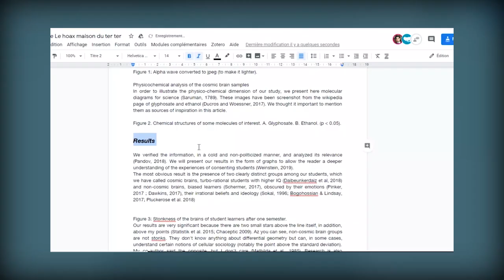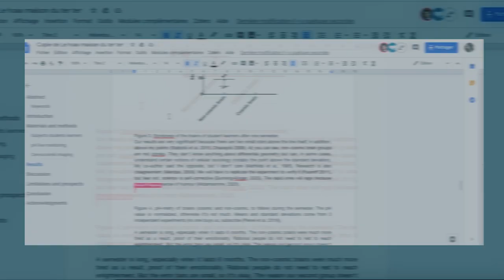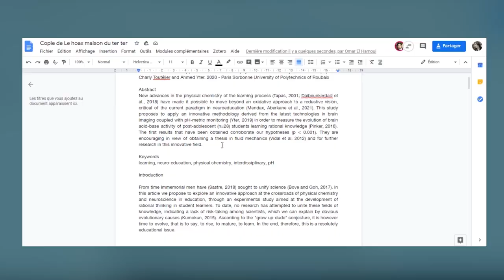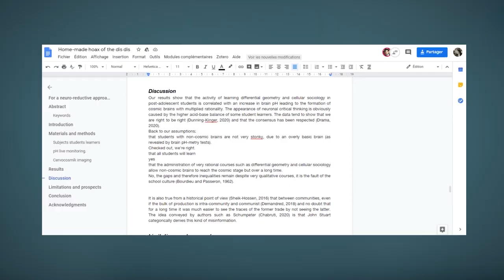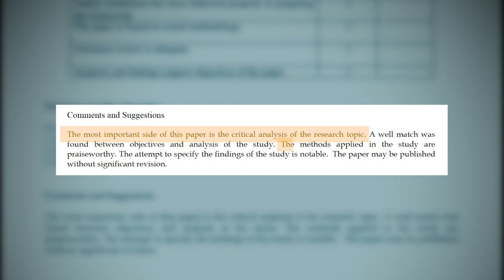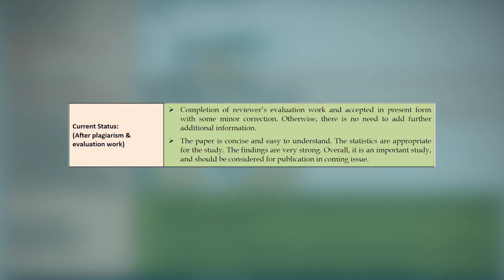On a publié un faux article scientifique - STORYTIME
On a essayé de faire publier un faux article scientifique... et on a réussi ! Dans cette vidéo on vous raconte comment et pourquoi on a fait ça.

Le compte Twitter d'Omar : @Omar_MalinGenie

La référence de l'article :
Toutélier C., Yter A. (2020) For a Neuro-Reductive approach to education : The Physico-Chemical factory of the learning student ; Advance Research Journal of Multidisciplinary Discoveries; 52(1) pp. 01-07.